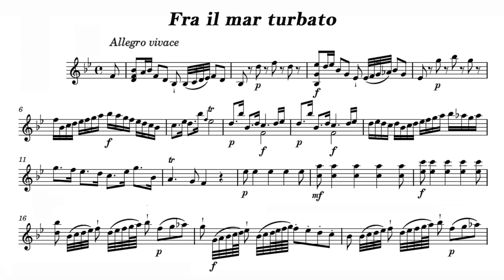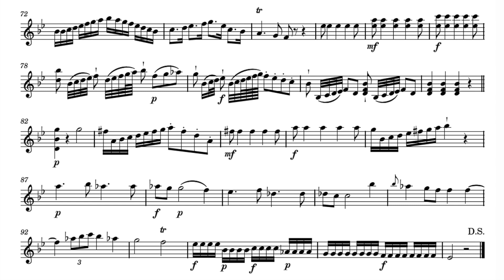Let's Play the Violin sheet music with Filippo Mineccia/ Jommelli: Bajazette, "Fra il mar turbato"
A=415Hz
Niccolò Jommelli: Bajazette
Aria, "Fra il mar turbato"

CT. Filippo Mineccia
Javier Ulises Illán & Nereydas